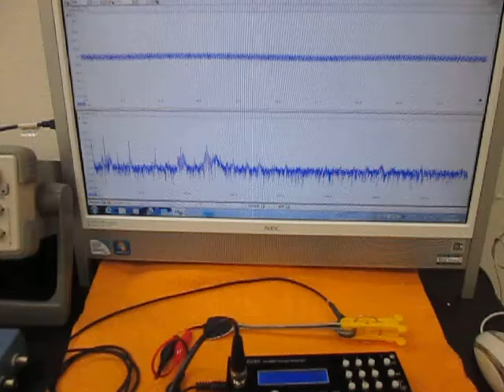オリジナル製品：超音波テスター専用プローブ（Ultrasonic experiment）